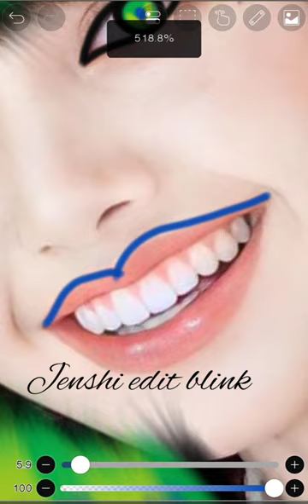peacock 🦚 hair shade edit